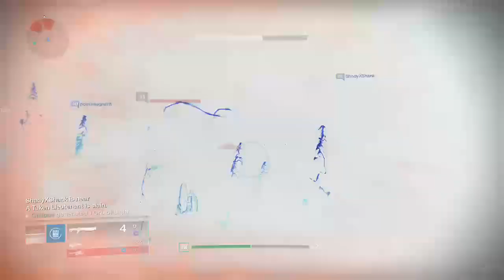Destiny 2 Preparation with BeardedGamingEntertainment Part 21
You can find Bearded Gaming Entertainment’s channels here